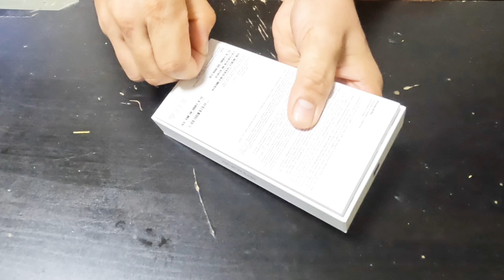Maganda ba gamitin ang iPhone 14?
Mag unbox muba tayo ng iphone 14 pro para pang vlogs pag uwi sa Pinas.
Maganda ba gamitin ang iPhone sa pagba vlog?
Quality din ba ang video ng iPhone Gaya ng GoPro?
Mabalos
Peace
Yoooooooooooooooooooooooooooww